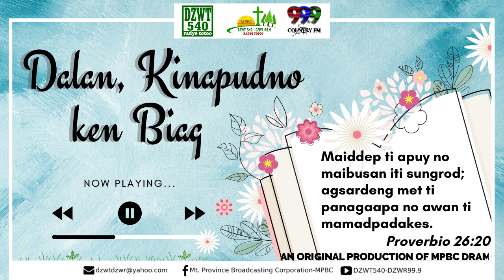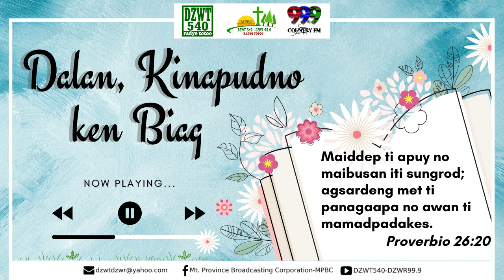DALAN, KINAPUDNO KEN BIAG - April 27, 2022